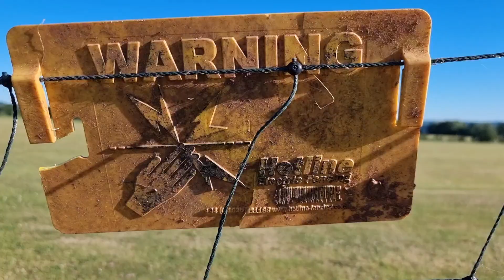a selection of our planes at our club, CMFC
A few of our planes we flew today, 9/7/22 at CMFC